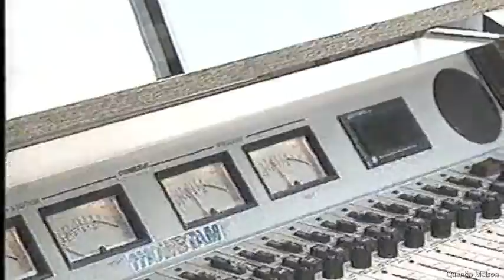The Death of James Jordan. Sr. (August 4, 1993)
James Raymond Jordan Sr. (August 1, 1936 – July 23, 1993) was an American mechanic who fathered basketball player Michael Jordan, and was the paternal grandfather of basketball players Jeffrey Jordan and Marcus Jordan.

Life
James Jordan Sr. was born in Wallace, North Carolina, on August 1, 1936. While attending Charity High School, he met Deloris Peoples. The two began dating and remained together for the next three years. Upon graduation, Jordan Sr. joined the Air Force and was stationed in San Antonio, Texas. In 1956, he transferred to a base in Virginia and married Peoples shortly thereafter. Their first child, son James Ronald "Ronnie" Jr., was born the following year. Jordan Sr. left the Air Force and got a job at a textile mill in Wallace. The Jordans had two more children: daughter Deloris and a son, Larry.[1]

In 1963, the Jordans left their children with Jordan Sr.'s mother and moved to Brooklyn so that he could receive mechanic's training on the G.I. Bill. He studied airplane hydraulics, while Peoples found work at a bank. While living in Brooklyn, the Jordans had another child, son Michael. As crime began to increase in Brooklyn in the 1960s, the Jordans moved back to North Carolina to raise their children in a safer environment. Upon completing his 18 months' training, Jordan Sr. and his family moved to Wilmington, North Carolina. It was there that the couple's fifth child, Roslyn, was born.[1]

A lifelong basketball fan, Jordan Sr. played a large role in inspiring his son Michael to become an athlete and traveled the United States to follow his son's career, first at the University of North Carolina and then with the Chicago Bulls.[2]

Nonetheless, Jordan Sr. was also a very big baseball fan, having gone semi-pro himself. In his autobiography and in interviews throughout his career, son Michael recounted that it was his father's vision that he become a baseball star. Baseball was, in fact, the first sport Jordan Sr. had taught him to play. Michael recounted that this was a major factor in his decision to try baseball after his first retirement from the NBA.[3][4]

Death
On July 23, 1993, while returning home from a funeral, Jordan Sr. pulled over on US Highway 74 just south of Lumberton, North Carolina, to take a nap. Daniel Andre Green[5] and Larry Martin Demery spotted the car Michael had recently purchased for him (a red Lexus SC400 with the North Carolina license plate that read "UNC0023").[6] Green and Demery shot Jordan to death while he slept in his car and then stole the vehicle. His body was found on August 3 in a swamp in McColl, South Carolina. As his body was in a state of extreme decomposition, Jordan Sr. was not identified until August 13 with the help of dental records provided by the family dentist. (His body had previously been cremated by the coroner due to lack of storage space, but his jaw and hands were preserved for identification.)[7]

After going through Jordan Sr.'s belongings, Green and Demery realized that Jordan Sr. was the father of Michael Jordan.[8] They had taken other items from the car, including two NBA championship rings given to Jordan Sr. by his son. Green and Demery made several calls from Jordan Sr.'s cell phone and as a result were immediately captured. After their arrest, Demery said that they had planned only to tie up their victim and that Green pulled the trigger for no reason. Both were convicted and sentenced to life imprisonment for this and other violent crimes.[9] The accusation was based only on Demery's testimony, when Green did not testify. Defense counsel Woodberry Bowen said Demery had everything to gain by lying that Green was the triggerman, and that Green's testimony put Demery closer than he earlier admitted.[10] Court rulings that affected North Carolina such as Enmund v. Florida, 458 U.S. 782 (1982) prohibited application of the death penalty.[11] James Jordan Sr. was buried at Rockfish AME Church in Teachey, North Carolina, on August 15, 1993.[9]

In 2010, it was revealed the case was one of nearly 200 that were in review after the North Carolina State Bureau of Investigation found that laboratory technicians mishandled or omitted evidence.[12] However, the Jordan case was later removed from the list.[13]

On July 23, 2018, Christine Mumma, executive director of the Center on Actual Innocence, said evidence showed Green did not commit the murder. Green claimed Demery merely asked him for help disposing of the body.[14] On August 3, Superior Court Judge Winston Gilchrist ruled on several motions and set a December date for a hearing.[15] On December 5, Mumma asked Gilchrist to allow a closer look at evidence that could lead to a new trial, and Gilchrist said he would rule later.[16] Gilchrist said on March 6, 2019, that he would not grant Green a hearing, and Mumma said she would appeal.[17]

In August 2020, Demery was granted parole and is scheduled for release on August 6, 2023.[18]